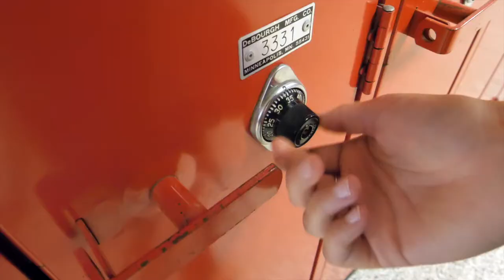6th Grade Orientation at Central Middle School